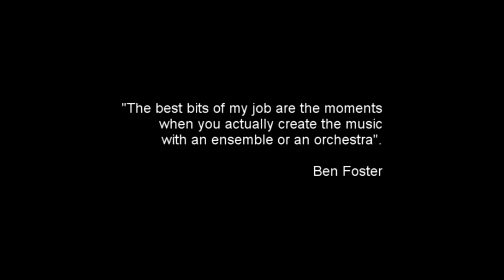Ben Foster the Conducting Storm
One way or another this idea was supposed to come into someone's head. Luckily the head was mine. So here we go, with a tribute to the brilliantly talented man.